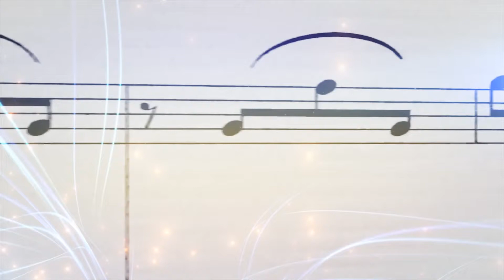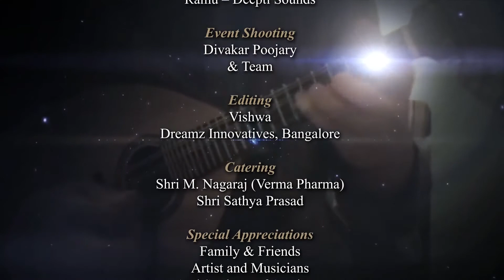Speech by Sir Bhaskar Rao